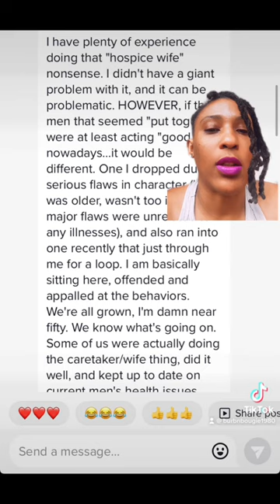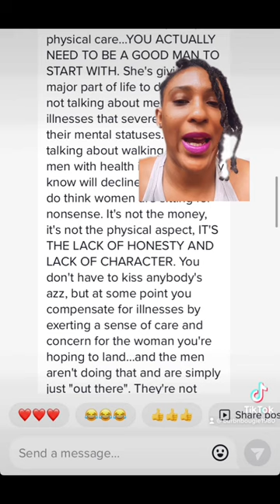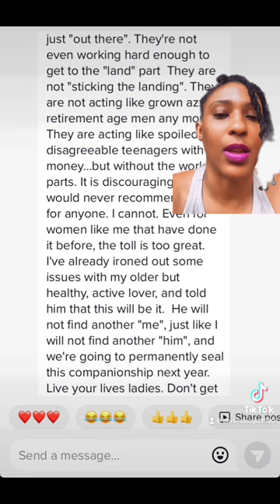StoryTime: Don’t Become a Hospice Care Wife.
LADIES, remember:

Don’t feed trolls that might wander into our spaces. Disengage and block.
When I see them I block or remove comments, but the page is growing.